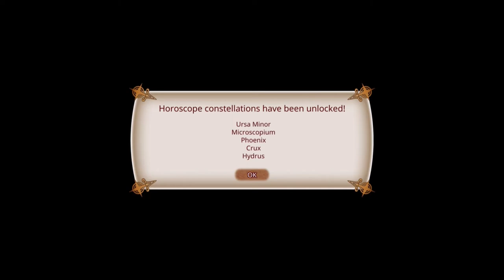Little Witch Academia: Chamber of Time | Part 3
Uncover the mysteries at Luna Nova Academy and experience the magical world of Studio Trigger style Japanese animation in Little Witch Academia: Chamber of Time. Join Atsuko (Akko) and her friends to work as a team – exploring dungeons, casting magical spells and using witchcraft to ultimately discover the seven wonders and solve the mysterious shift in time, in this first ever Little Witch Academia game for PS4 and PC.

Believe in the magic and utilize power and friendship in this side-scrolling action RPG beat ‘em up. Enjoy your favorite characters in 3D and live the anime as Akko reveals Luna Nova’s secrets in search of the magic key. Simple and familiar gameplay makes this the ideal first Little Witch Academia game.